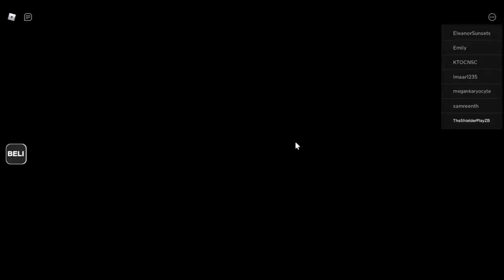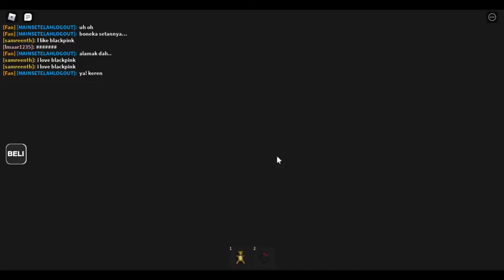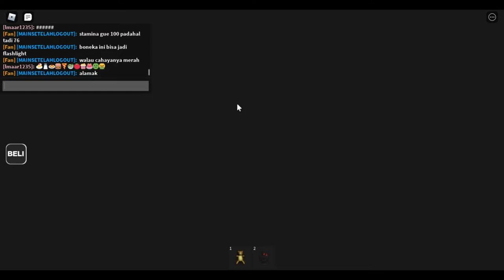ROBLOX Moving Day Story - (Gameplay)